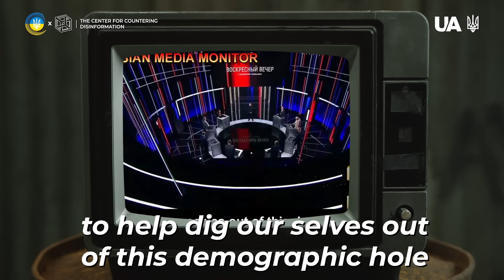"Western Countries Are a S*tanist Cult" – Grim Accusations of Russian Hate Speech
Grim accusations and angry rants from Russian central TV propagandists sound very loud, trying to portray the democratic countries of the West as a "s*tanic cult" and Russian aggression as an instrument to allegedly save "traditional values of the world", whatever that could mean.

This video was produced by The ‪@CenterCounteringDisinformation‬ , a working body of the NSDC of Ukraine in cooperation with the National Council of Television and Radio Broadcasting of Ukraine to raise awareness about Russian hate speech aimed against Western countries.